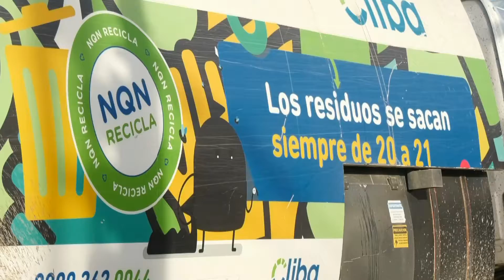Incorporan 85 cuadras de San Lorenzo Norte al servicio de barrido